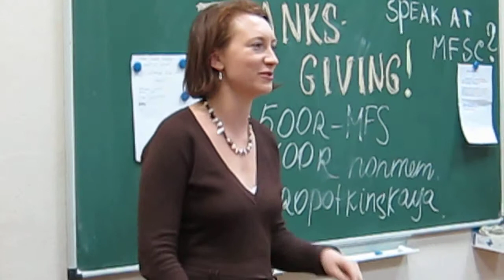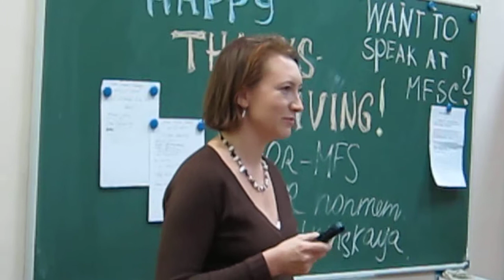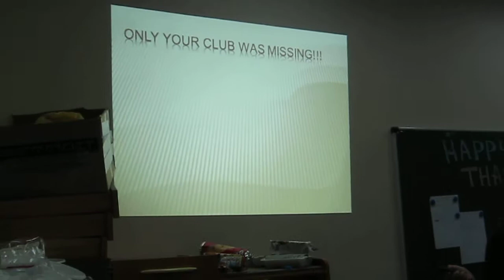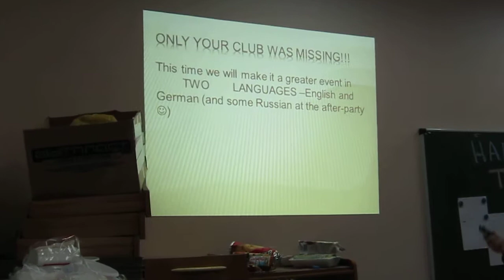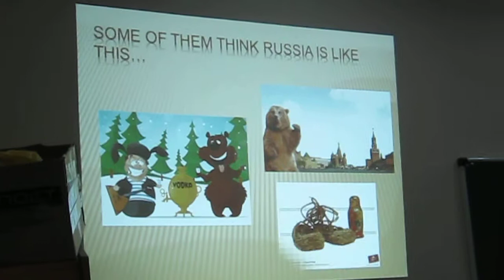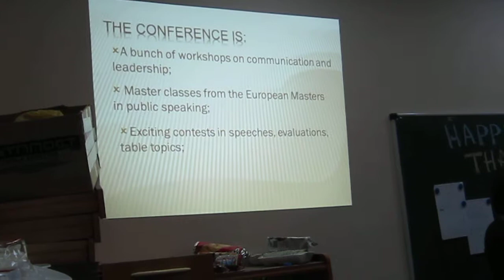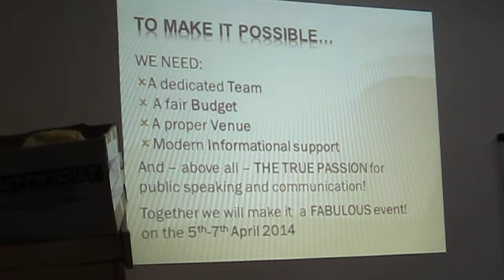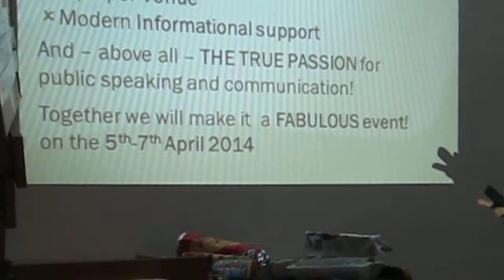Moscow Free Speakers 21 11 2013 Larisa Zorina Conference